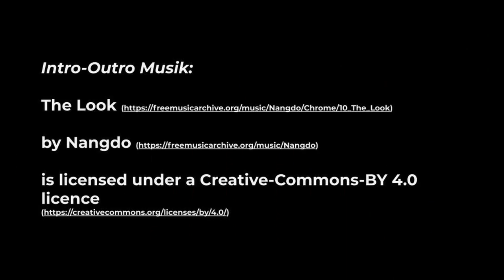Braucht man im (Arbeits-)Leben Ziele?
In dieser Episode 29 sprechen Flo und Bence über den Prozess der Zielzusammenstellung, wie man seinen eigenen Fortschritt verfolgt und für diesen Verantwortung übernimmt, sowie die Wichtigkeit für die Bewusstseins-Schaffung für seine Lebensplanung.

Kapitel:
00:00 Intro
00:18 Wie formuliert man Ziele?
04:35 Wo sieht man sich in zwei Jahren?
06:22 Lifestyle-based career planning im Zentrum
09:17 Praxisbeispiel: Arbeit in einer Apotheke
10:37 Dankbarkeit erlernen?
11:58 Bewusstsein schaffen für Dankbarkeit
15:33 Praxisbeispiel: Vermietung eines Seminarraumes
19:19 Rhythmus der Zielerreichung
20:31 Verantwortung für den Fortschritt übernehmen
24:40 Kann man nur etwas erreichen wenn man Ziele setzt?
28:08 Unangenehmes als Chance nutzen
32:55 Zusammenfassung

Erwähnte Bücher, Podcasts etc.:
4 Disciplines of Execution